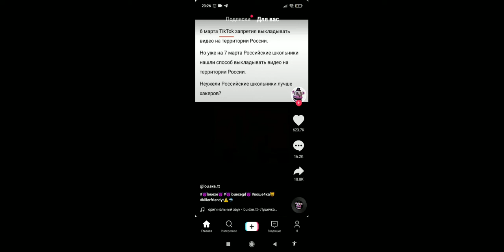tik tok fnaf memes